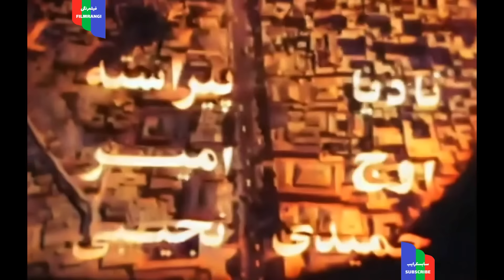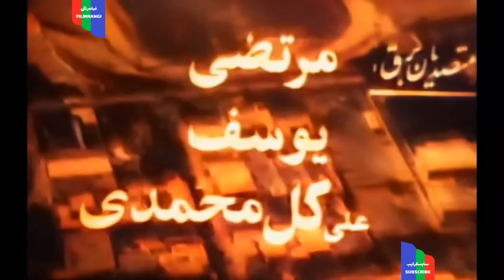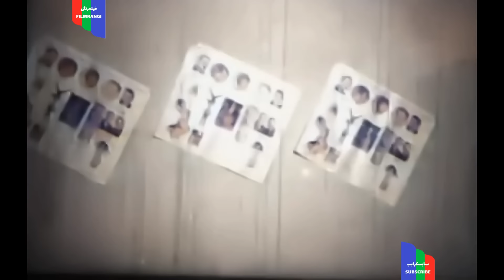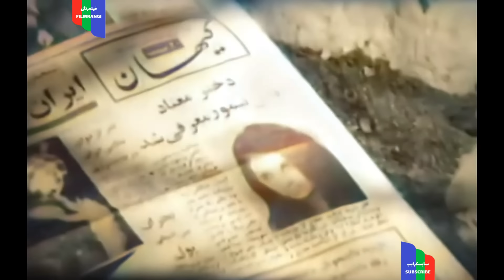فیلم قدیمی؛ قصه دلها | ۱۳۴۸ | رنگی اچ دی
قصه دلها ( ۱۳۴۸ )

كارگردان : حميد مجتهدي
نويسنده : حبيب اله كسمايي

خلاصه داستان : يكي از دو خواهر دوقلو به وسيله ي مرد تبهكاري معتاد به مواد مخدر مي شود. پس از مدتي مرد تبهكار يكي از افرادش را مأمور قتل او مي كند. اما مرد چون به دختر علاقه دارد اين كار را نمي كند، در اين حال خواهر دوم در جستجوي خواهرش نزد مرد تبهكار مي رود و به خاطر شباهت زياد به خواهر معتادش مرد تبهكار را دچار اشتباه مي كند. تبهكار كسي را كه مأمور قتل دختر معتاد بوده به علت اهمال در انجام مأموريتش مي كشد. سرانجام با كوشش دختر، تبهكار گرفتار پليس مي شود و دختر نيز خواهر معتادش را براي معالجه به بيمارستان اعزادم مي دارد.

۱ - ناصر ملك مطيعي
۲ - فريبا خاتمي
۳ - ثريا بهشتي
۴ - علي ميري
۵ - ابراهيم فخار
۶ - جهانگير فروهر
۷ - يدي
۸ - ناديا
۹ - هوشنگ اوج
۱۰ - پيراسته
۱۱ - اسداله يكتا
۱۲ - ايران قادري
۱۳ - فرج مولايي

كشور:             ايران
زبان:           فارسي
رنگ:     سیاه و سفید
صدا:             مونو